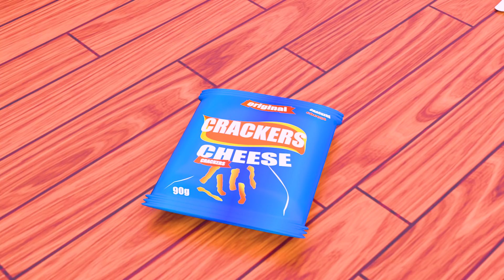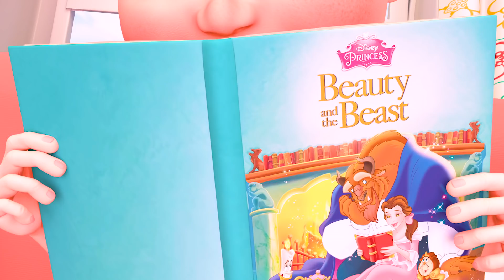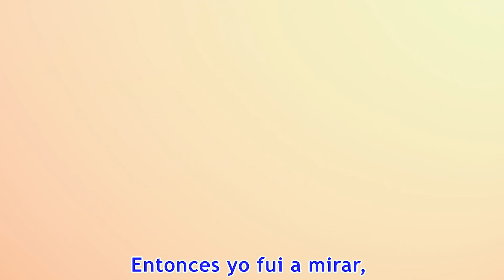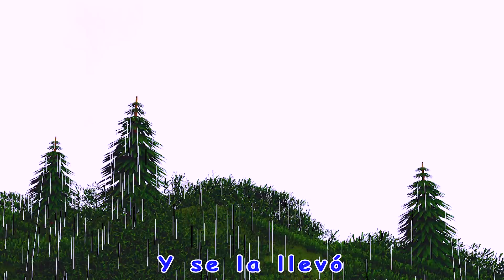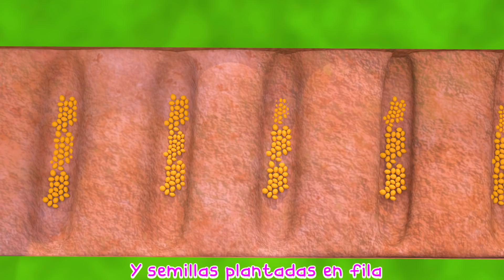¡BINGO! perro de escuela ,Bebé Tiburón ,Cinco Monitos,Cumpleaños Feliz- Viola Kids Español